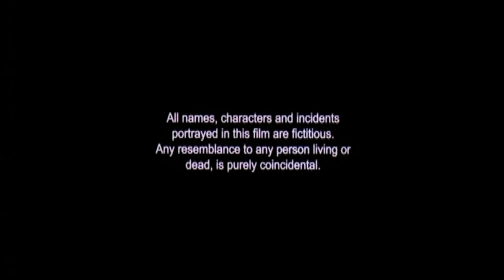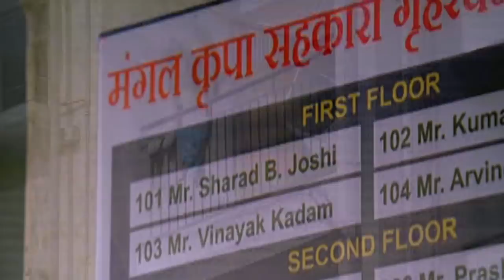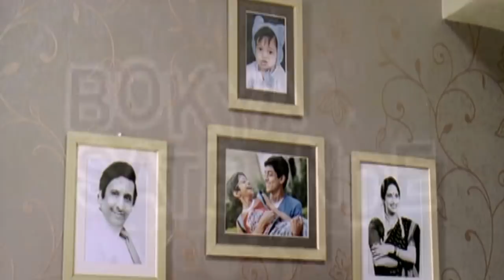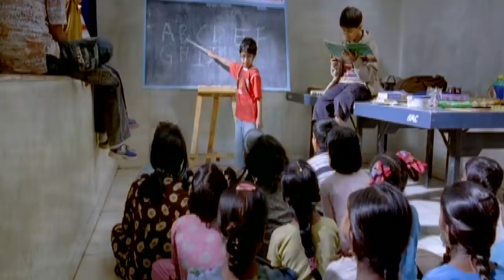Bokya Satbande | Full Movie | Dilip Prabhavalkar, Aryan Narvekar | Superhit Marathi Movie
Watch the full length superhit classic drama comedy Latest Marathi movie Bokya Satbande (2009) starring Dilip Prabhavalkar, Aryan Sanjay Narvekar, Jyoti Subhash, Vijay Kenkre, Shubhangi Gokhale, Alok Rajwade, Chitra Navathe & Madhavi Juvekar. Directed by Raj Pendurkar. Produced by Kanchan Satpute. Music by Shailendra Barve.

Synopsis: "Bokya Satbande" is a naughty & mischievous seven year old boy. Once while playing cricket he accidentally hits the ball into an old couple’s - the "Belwandi's" apartment. Their only son has settled in the US years ago. Though he is reprimanded "Bokya" admits that he’ll continue to play but will be careful that his game doesn't bother anyone. The old couple take an immediate liking for this mischievous but honest little boy. "Bokya" begins to run errands for them and helps fills a void in their life. He even convinces his brother to act as their grandson. The story takes us through the various activities of "Bokya" and his
friends during their school vacation which along with fun and games also includes several noble and brave deeds.